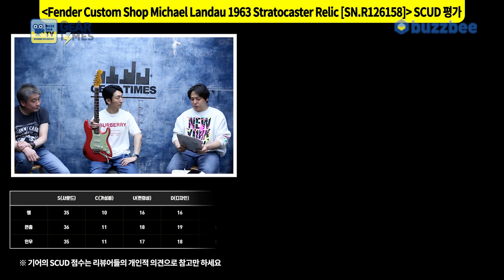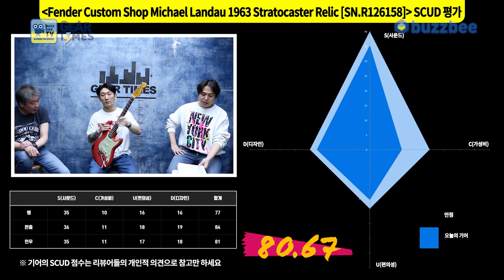[GearTimes 3684회] 펜더 Fender Custom Shop Michael Landau 1963 Stratocaster Relic [SN.R126158]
펜더 Fender Custom Shop Custom Artist Michael Landau 1963 Stratocaster Relic [SN.R126158]

0:00 오프닝
5:48 스펙(Spec)
7:03 사운드 테스트(Sound test)
14:01 시연 (Demo)
16:11 한줄평
17:33 점수